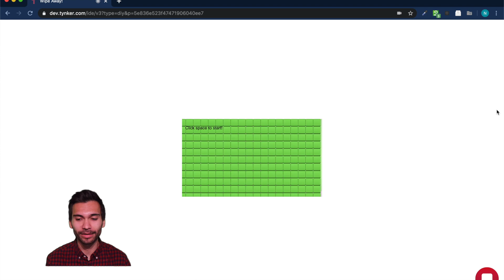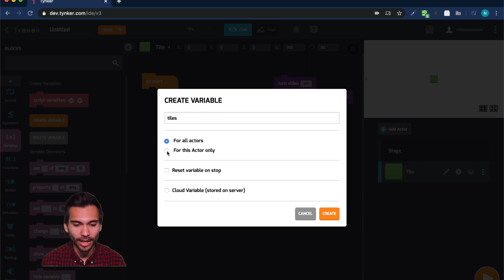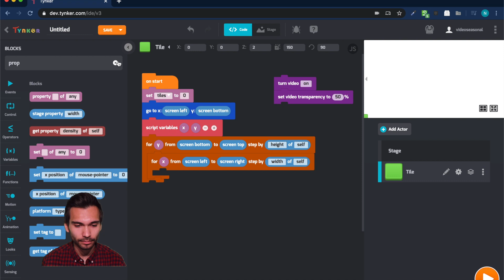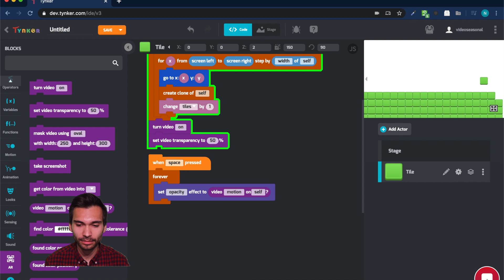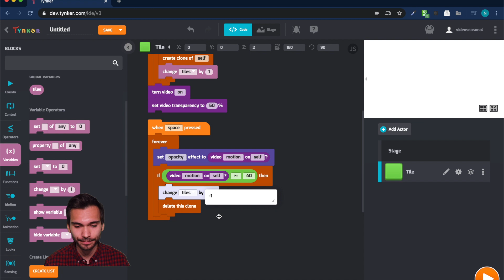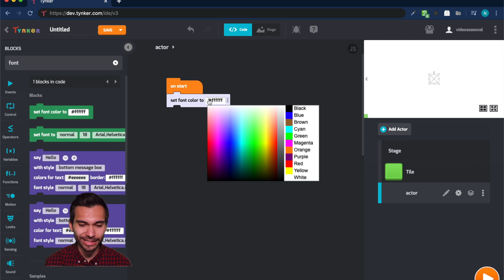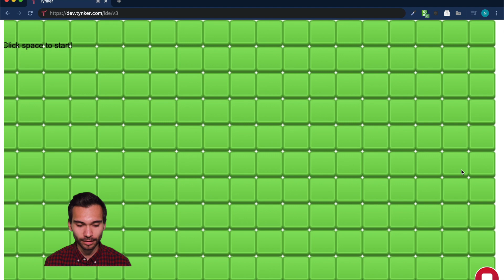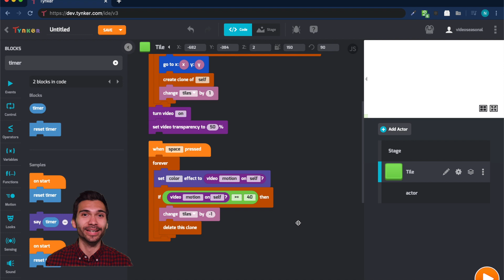Create your very own Wipe Away AR game with Tynker!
In this weeks Tynker Weekly Project, follow along to create Wipe Away! A custom interactive augmented reality game. You will learn about: AR, loops, events, and more.

Try it out today at tynker.com

The #1 Coding Program for Kids and Teens
Tynker powers the creativity of over 60 million students and serves thousands of schools and educators worldwide.

Our interactive story-based learning allows kids and teens to learn the basics with easy block-based coding challenges before seamlessly transitioning to real-world text-based languages like JavaScript and Python.

With 70+ award-winning courses, there’s a learning path for every student, no matter their age or level. We have over 5,000 lessons, backed by hundreds of built-in tutorials, hands-on projects and interactive assessments.